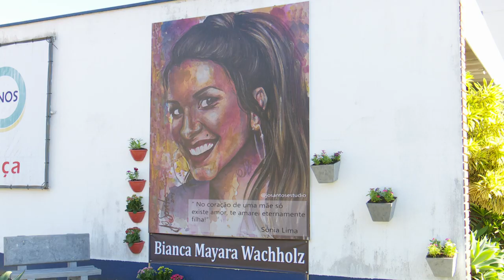Bianca Wachholz, vítima de feminicídio, recebe homenagem em Blumenau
Familiares e amigos homenagearam a artista plástica Bianca Wachholz, morta pelo ex companheiro em 2018, em Blumenau.